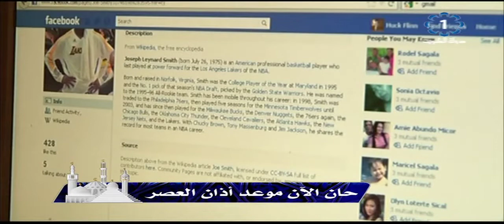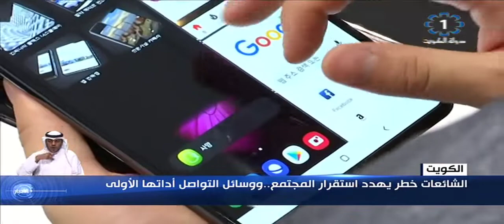الشائعات خطر يهدد استقرار المجتمع .. ووسائل التواصل أداتها الأولى